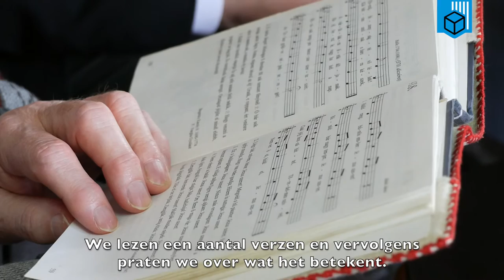Dorcas | Grannyclub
Dorcas verlangt ernaar dat mensen en gemeenschappen tot hun recht komen en bloeien. Wij zien armoede, uitsluiting en crisis, en de mensonwaardige gevolgen daarvan. Daar leggen wij ons niet bij neer. Wij werken aan blijvende verandering in het leven van de allerarmsten. Zo volgen wij Jezus Christus na.